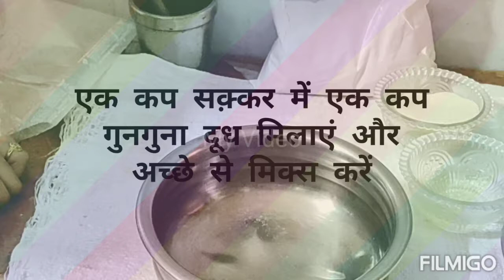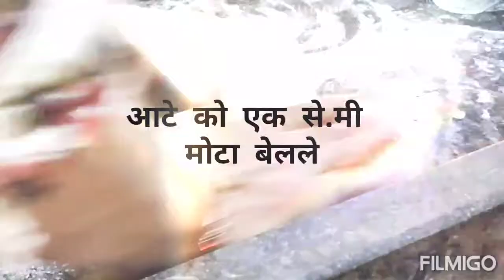ईद स्पेशल । सक़्कर पारे ख्ससा ओर कुरकुरे जैसे फरसान की दुकान से खरीदा हो( र्पाट २)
सामग्री । मेड़ा आधा किलो, दूध २०० ग्राम, सक़्कर २०० ग्राम, घी और तेल ३_३ चम्मच, तील दो चम्मच, बेकिंग सोडा आधा चम्मच,तेल तलने के लिए